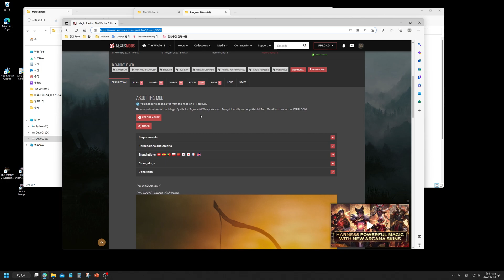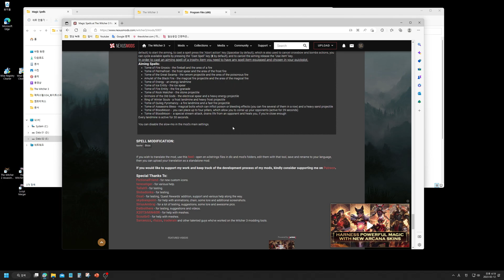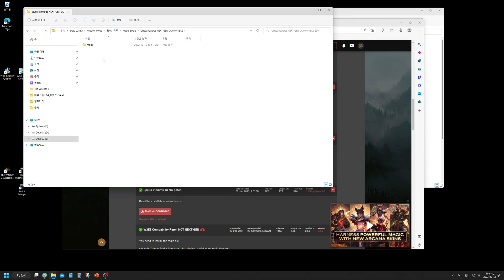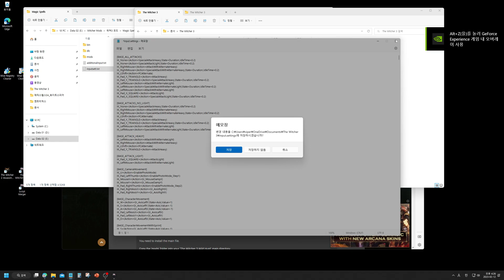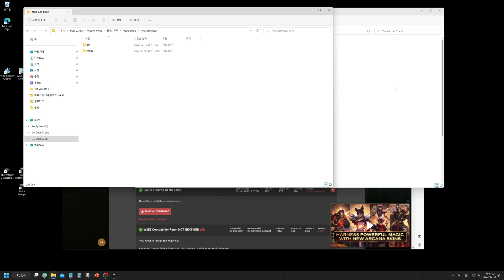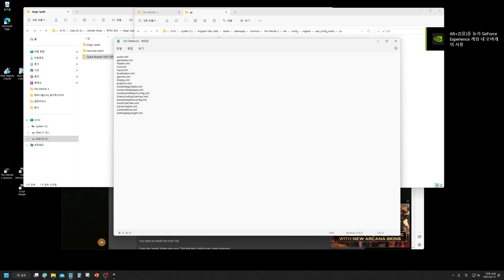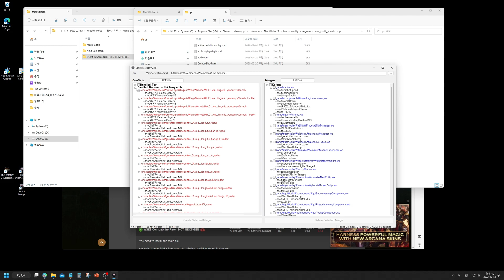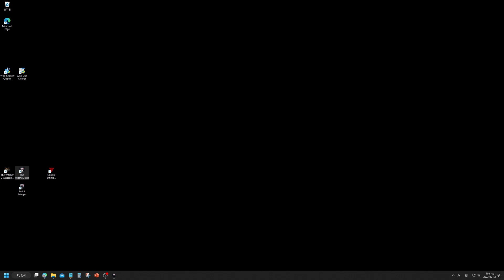How to Install The Witcher 3 Next-Gen Magic Spells Mod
- I show you how to install The Witcher 3 Next-Gen Magic Spells mod.
- This video is not an absolute standard for installing Magic Spells mods. This is because each player's MOD installation status is different.
- I just hope this video is of some help to players who want to use the Magic Spells mod.

00:46 Step 1
03:18 Step 2
04:29 Step 3
06:00 Step 4
06:25 Step 5
07:03 Step 6
07:54 Step 7
12:02 Summary